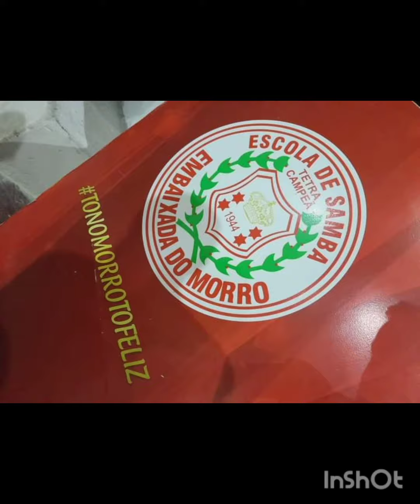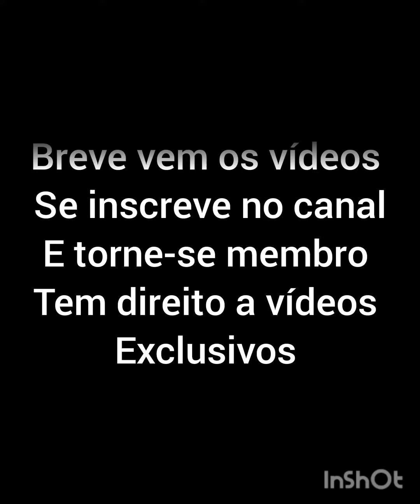Fotos do ensaio desta quinta feira da Embaixada do Morro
fotos do ensaio escola de samba de Guaratinguetá Embaixada do Morro para o carnaval de 2024